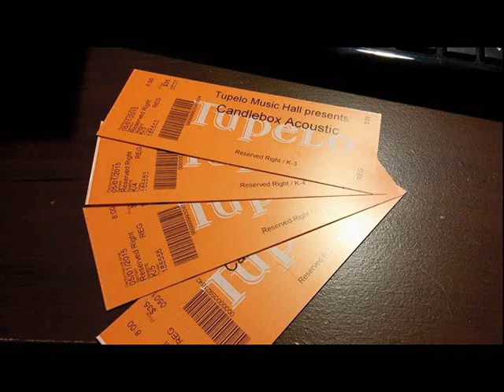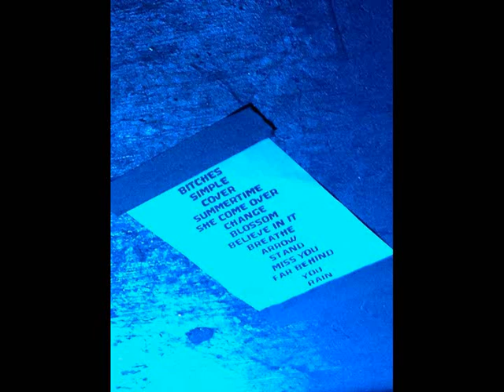Kevin Martin of Candlebox Live from Bali Indonesia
Kevin Martin performing some Candlebox tunes while on vacation in Bali Indonesia